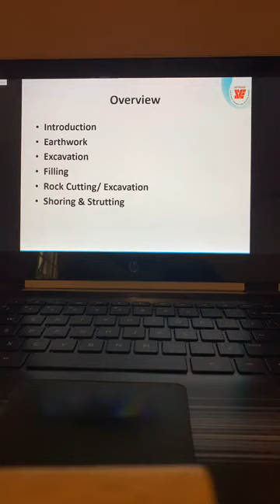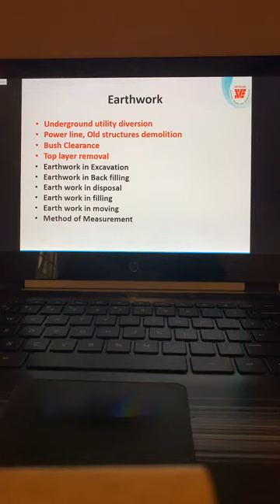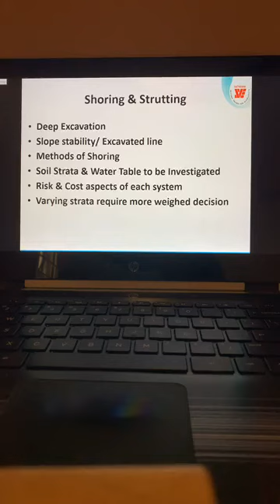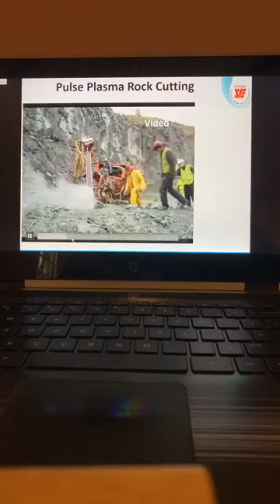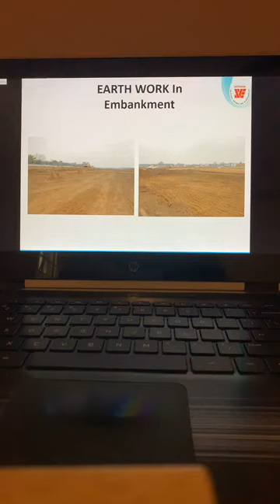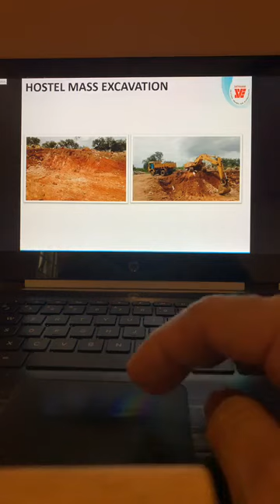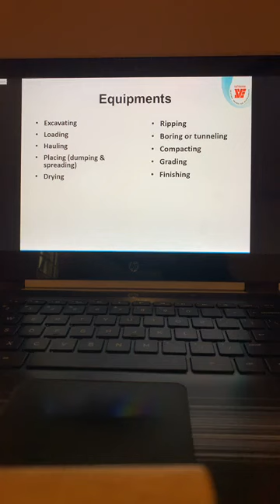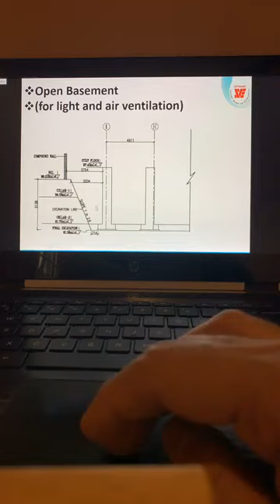Topic 29 - Earthwork - Rock Cutting, Earth Filling, Excavation and Disposal